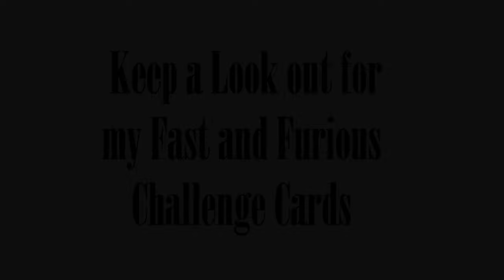Forza Horizon 5 Challenge Card 1 - Fast and Furious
Ride or Die! Fast and Furious Challenger Card in Forza Horizon 5. More to come, make sure to sub when new challenges are posted.